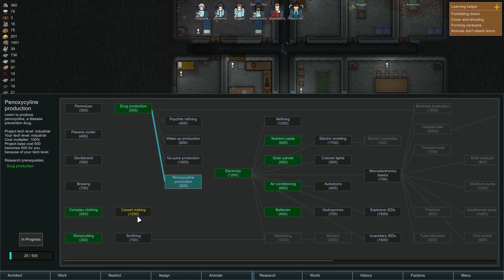Rimworld Zombie Mod #5! Ingeniería avanzada! La nevera tiene fallos de diseño!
Los efectos de sonido tienen licencia CC y los he descargado de la página